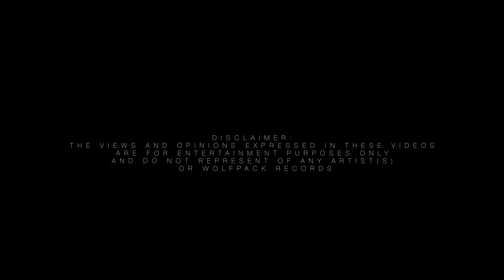#86 BL - PISTOLA (UK DRILL MUSIC)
PROD BY @HAZE.BEATZ
SHOT AND EDITED BY @CIARAN_INKREDIBLE